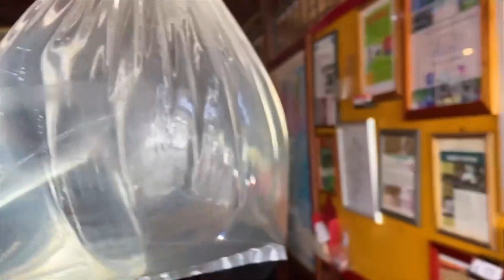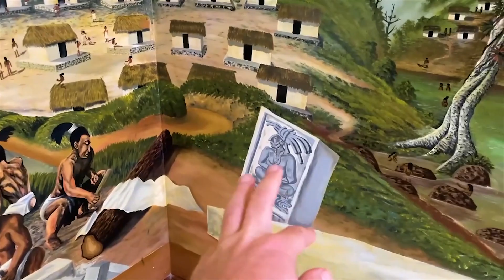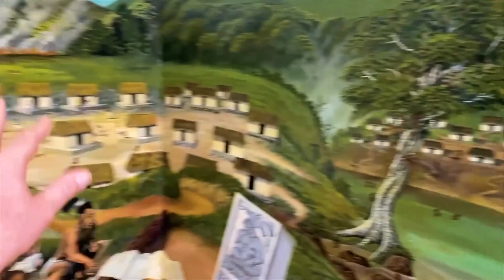Belize, San Ignacio: Männer im Osten, Frauen im Westen | Mayastadt - Digitaler Nomade - Globetrotter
San Ignacio, Teil 1: Über die wohl ungewöhnlichste Insekten-Abwehr-Methode und den beschwerlichen Anstieg zum Maya Tempel berichte ich im heutigen Video.

Roman Topp